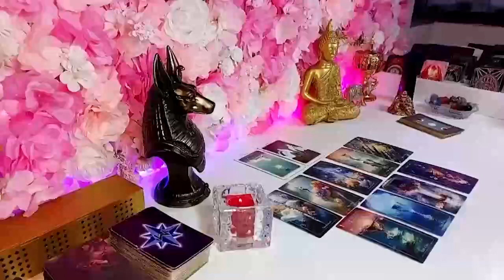LEO THEY KNOW THEY SABOTAGED THIS CONNECTION🤕THEY CANT STOP THINKING ABOUT WHAT YOU SAID TO THEM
Leo Love
Leo 2024
Leo today
Leo February